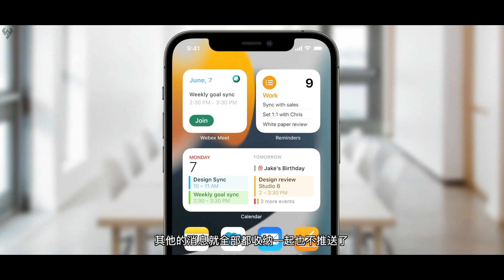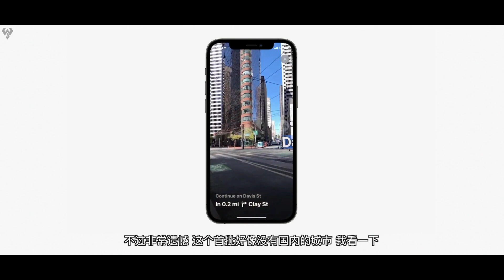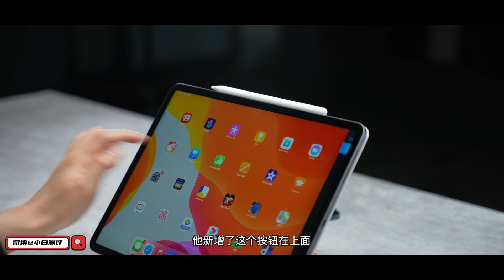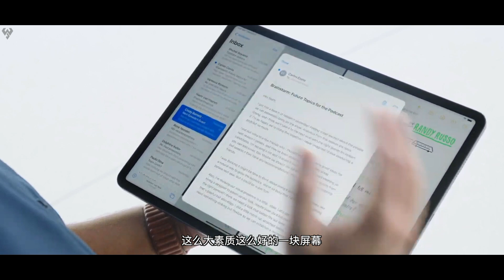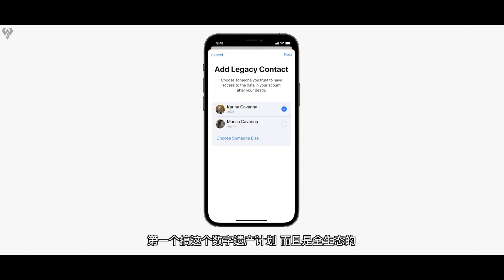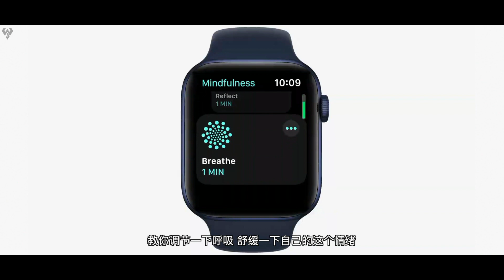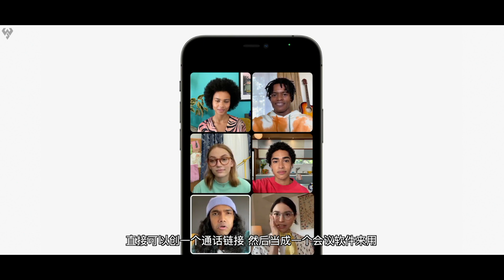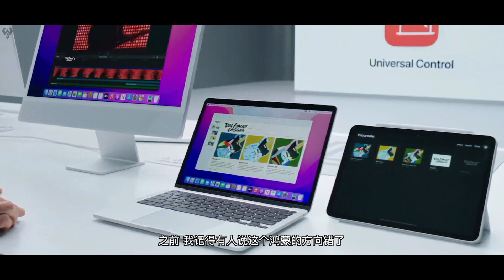「小白測評」蘋果WWDC 2021：TNT+鴻蒙看了都說好～FT首次打通安卓！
「小白測評」蘋果WWDC 2021：TNT+鴻蒙看了都說好～FT首次打通安卓！ 本视频完全符合YouTube社区准则，没有任何违规行为。